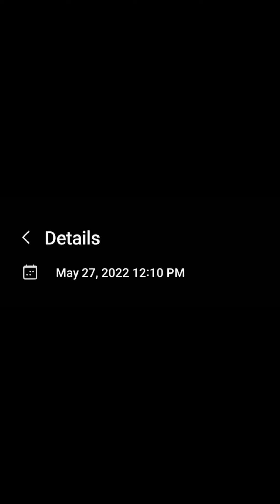pretty chem trails!!